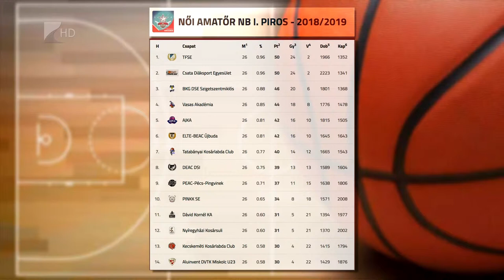Bennmaradt az NYKS - Kölcsey Tv